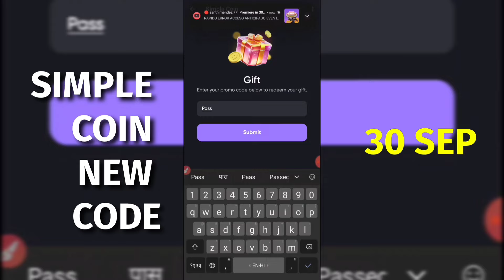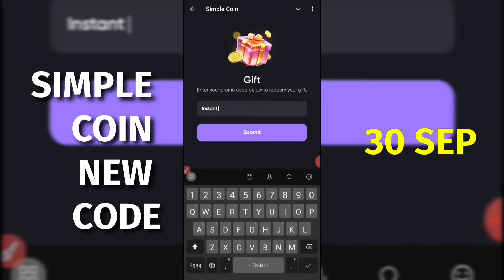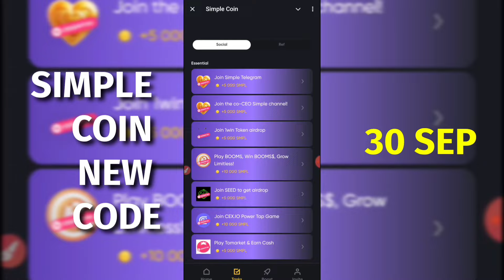Simple Coin Promo Code 30 September 30,000 SMPL | Simple Coin withdraw process | Simple coin Auction